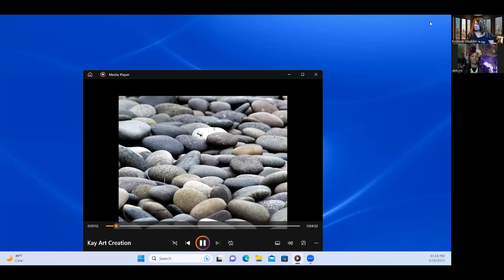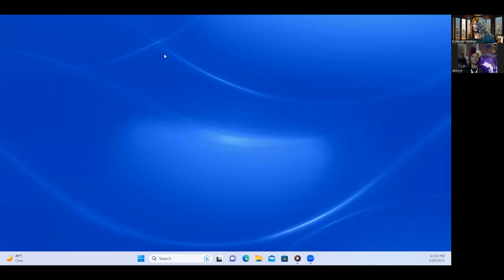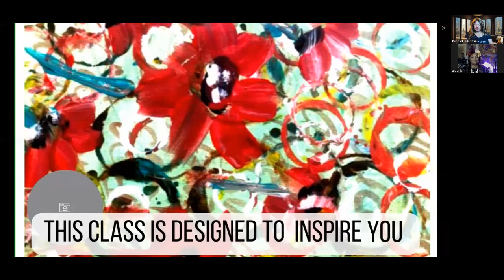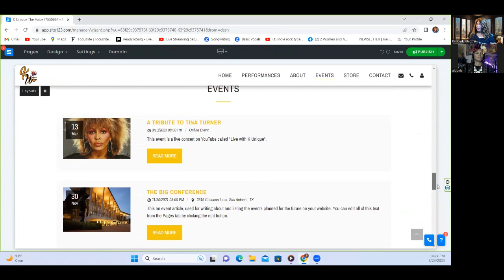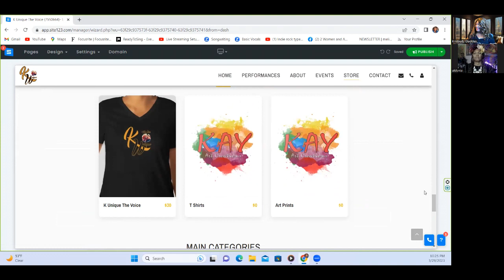Kay Art Discussion